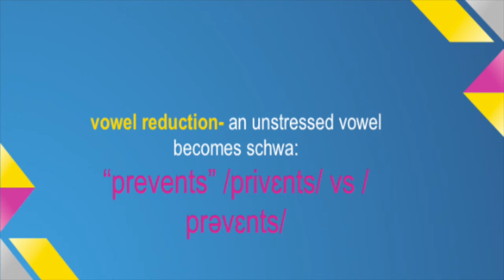Southern Dialect from SC Katie and Cierra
Although Lance explains how he is sometimes like a “chameleon” and tries to fit in wherever he goes, he does understand the hardships that sometimes having an accent can cause.

• When talking about whether or not it is better to stand out or fit in Lance expressed that sometimes it is “more important to just fit in”. The US was built on the belief of bringing our differences together to form this melting pot of sorts. Although he is also from the US, we can still learn from his differences, rather than conform. If those with accents believe that it is easier sometimes to just fit in, than how can we learn from/about their differences?
• Most people with accents do not even realize that they sound different until someone points it out. This can occasionally cause a negative effect. Although Lance rates himself at a 10 out of 10 in confidence level, some people do not. Feeling different to some is not always the desired effect and with something that is sometimes inevitable, such as an accent, they might feel like an outsider.
• Lance is from the South, and he understands and sometimes faced the hardships of having an accent such as “people take it as you’re not as intelligent as they are because of an accent or an ability to pronounce certain words correctly”. Having your intelligence rated on the sole fact of having an accent is completely wrong. Some of the US’ brightest citizens come from other countries, such as Marilyn Vos Savant. Marilyn was born and raised in Missouri, possessing a light southern accent. Unlike the stereotype of “uneducated people come from the south” Marilyn made history in 1986 when she was named in The Guinness Book of World Records as the person possessing the highest IQ, with a reported score of 228.
• Many times when living in a certain area for a long period of time you “grow accustomed to the language”. I found this interesting when talking to Lance. Usually when someone loses or gains an accent it is from exposure at a young age. However, Lance was able to change and alter his in whichever environment he was in for an extended period of time.

Although Lance has begun to lose his southern accent, there are still some dialectal as well as phonetic differences or errors in his speech.

• The fronting of word-final /ŋ/ to [n] in an unstressed syllable.
• Many nouns are stressed on the first syllable that would be stressed on the second syllable in other accents.
• “much confidence”
• Eliminated the word “twice” in second paragraph
• Stumbled on the word “trifle” in second paragraph
• Southern twang

Phonetic Elements

1. Weak syllable deletion- an unstressed syllable is deleted: “swiftly” /swIftli/ vs /swIfli/
2. Elision- the omission of a sound or syllable when speaking: “giving those” /gɛvɛŋ ðoz/ vs /gɛvɛŋoz/
3. Final consonant deletion- a final consonant is deleted: “respect” /rispɛkt/ vs /rispɛk/
4. Epenthesis- the addition of a phoneme to the production of a word: “organ” /ɔrgən/ vs /ɔrʌgən
5. Vowel reduction- an unstressed vowel becomes schwa: “prevents” /privɛnts/ vs /prəvɛnts